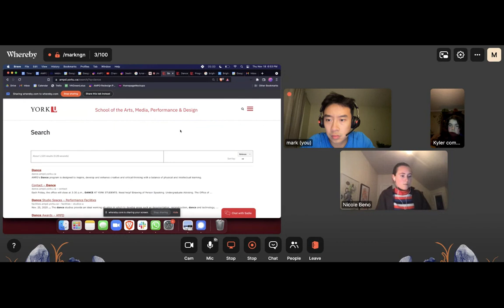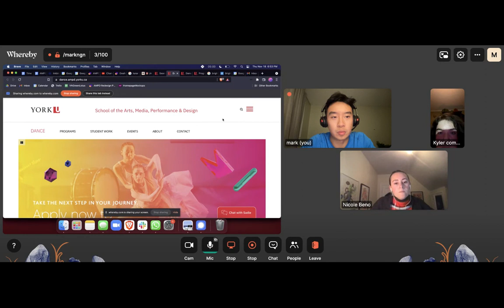York AMPD User Interview - Dance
-Took 1 hour to get to admissions section
-Uses Youtube for Decision Making
-Wants more Audition videos
-More visuals and videos